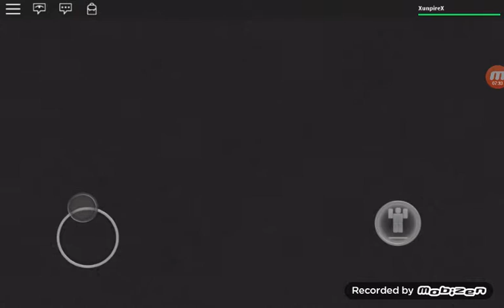Face your fears Part 2 (roblox)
Lllluuuuuuvvvveeee youuu